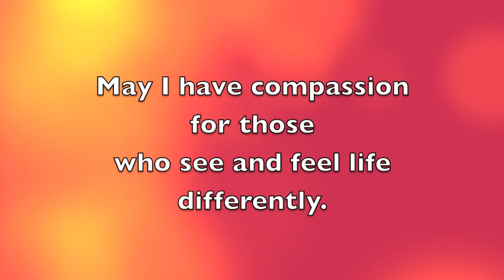What Every Senior Should Know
TaiChiHealthProducts.org presents important information for Seniors. Skip Pollock PhD shares about (1) Advanced Medical Directives - legal papers that let people know what you don't want for health care when you cannot communicate anymore; (2) the loving assistance provided by Hospice; and (3) Tips for Caregivers who are dealing with someone who is depressed.   More free Senior videos are on our TaiChiHealthProducts.org website.  Pass this video on.